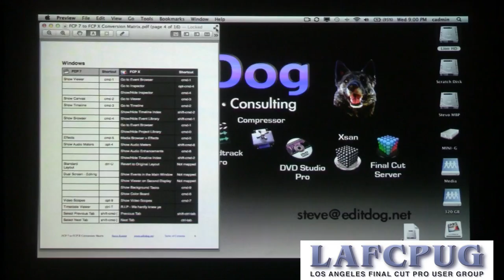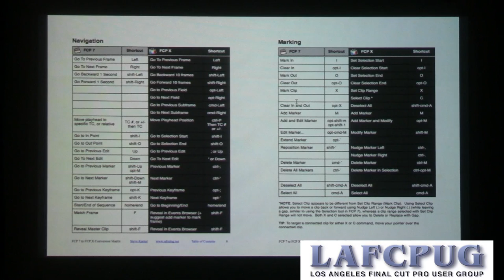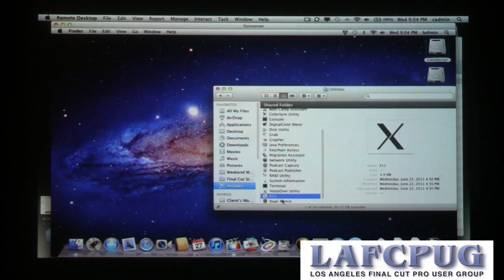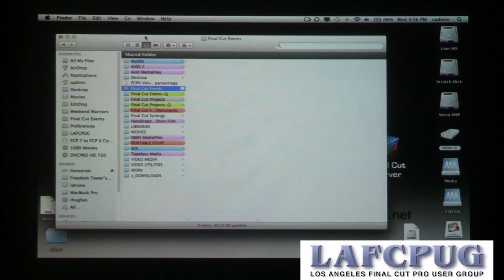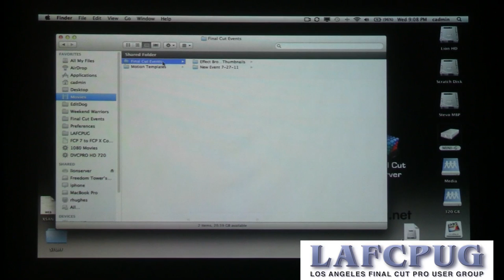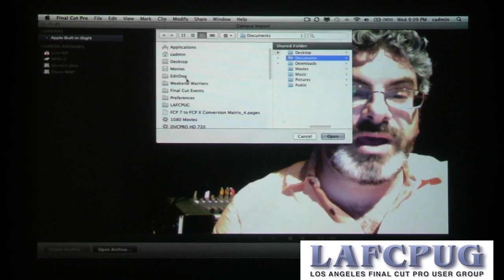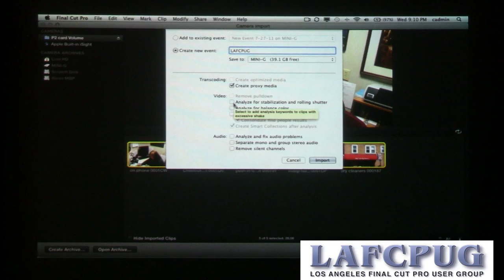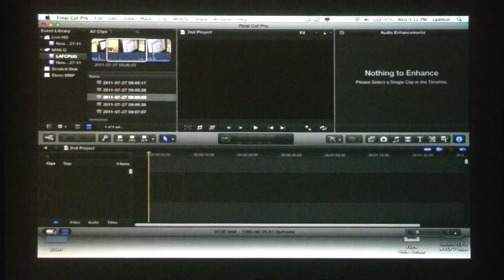Steve Kanter What FCPX Can Do Part 1